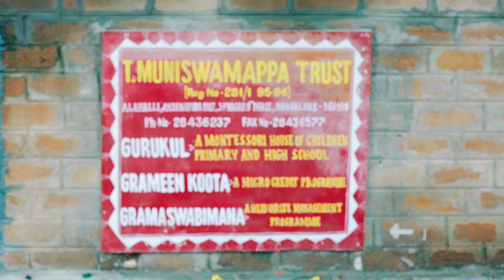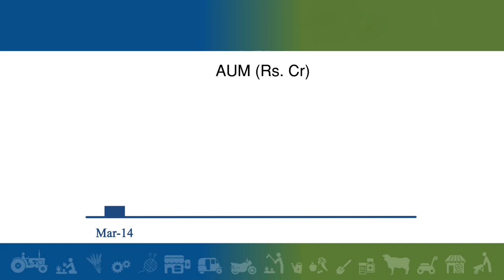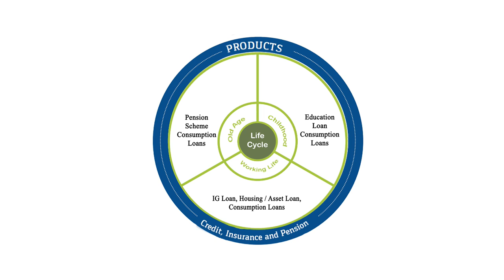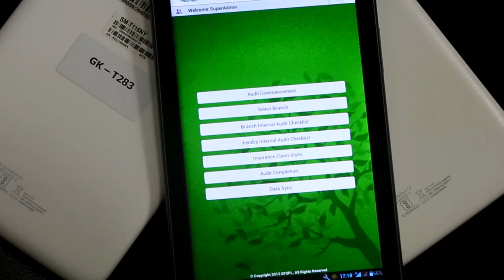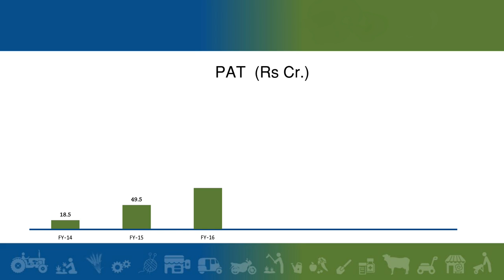Corporate Film: CreditAccess Grameen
Millions of women borrowers, all of whom are from poor and low- income households. To them, we are ‘Grameen Koota’, a brand they have been associated with, shaped - over several years of our relentless commitment for quality service and customer centric approach. Watch CreditAccess Grameen’s journey and an overview of our work in this video.